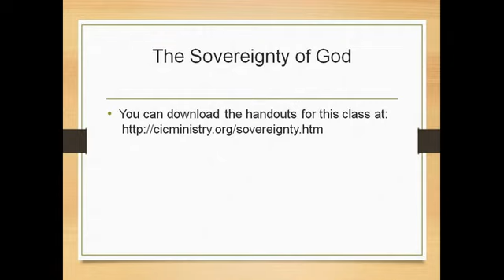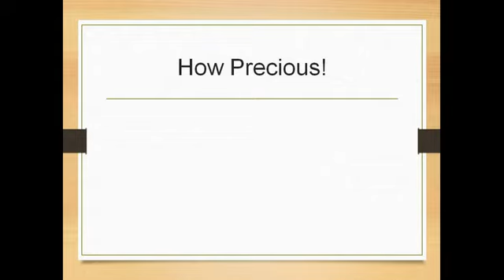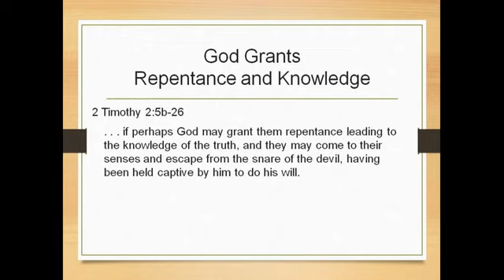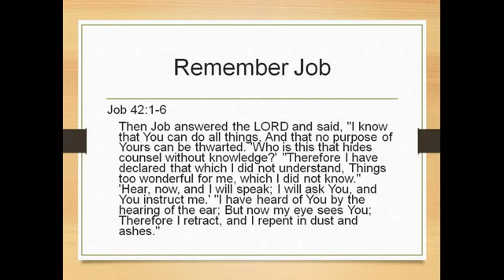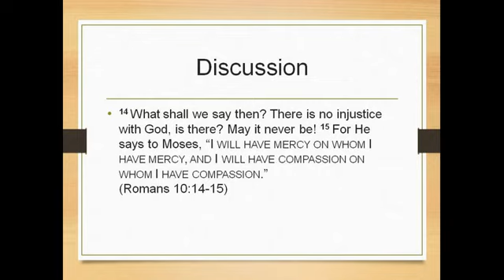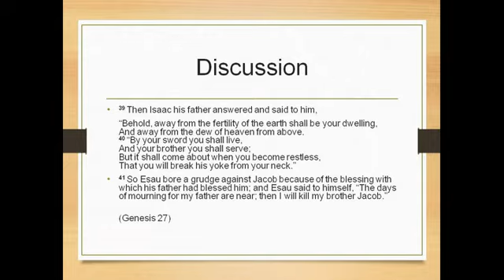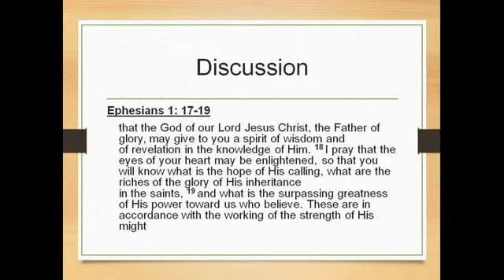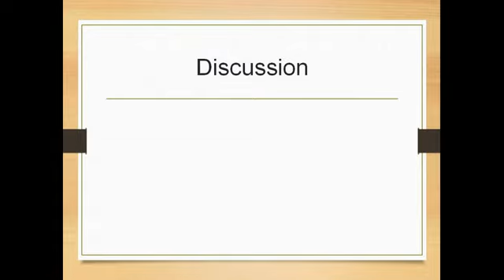The Sovereignty of God Class 10: Resting and Working in the Sovereignty of God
In this final class Pastor Ryan Habbena discusses the proper attitude of the redeemed when reflecting on our standing before our Holy God, and shows that these are things that should humble us.

We are called to rest in God's sovereignty, to rejoice in His sovereignty, and also to work because God is at work in us. (Phil 2:12-14)
Bob DeWaay interacts with the class during the discussion, which covers the doctrine of compatibilism from the Esau narrative.